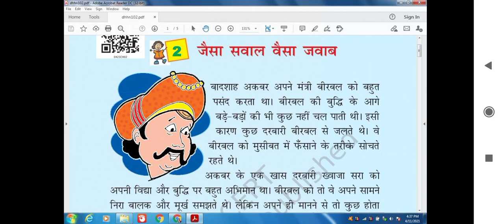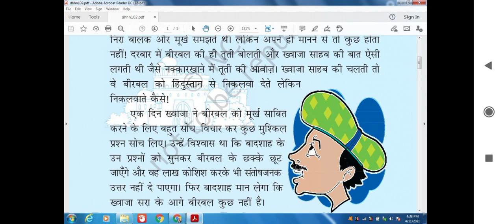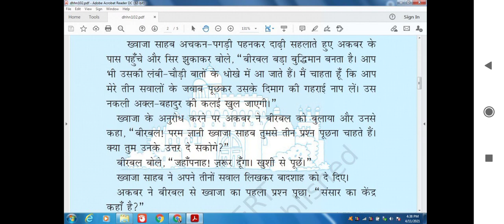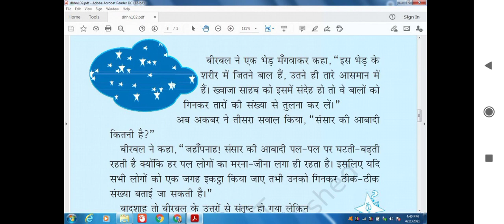Jaisa Savaal Vaisa Javaab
Class 4, Hindi, Lesson 2, CBSE